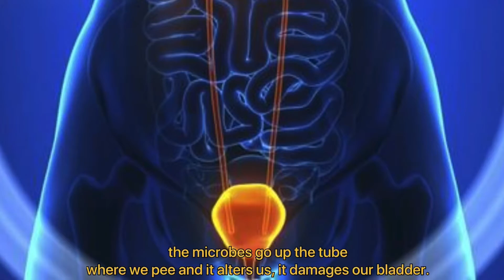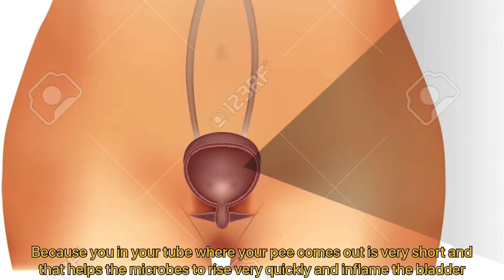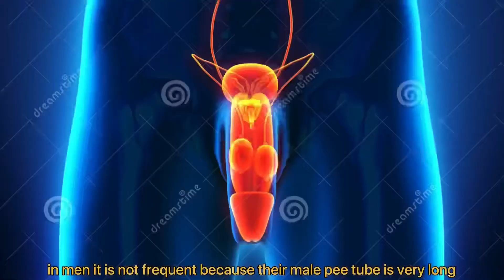Inflamación de la Vejiga (Cistitis)(causa, manifestaciones,diagnóstico,tratamiento)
Fácil explicación